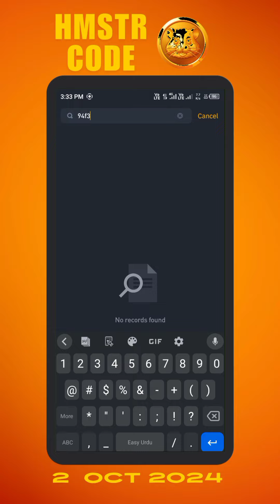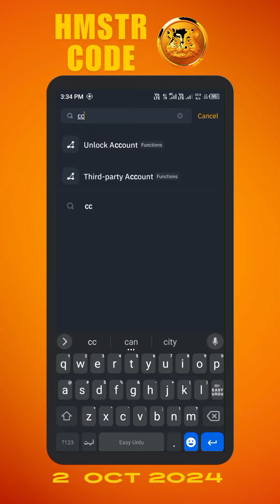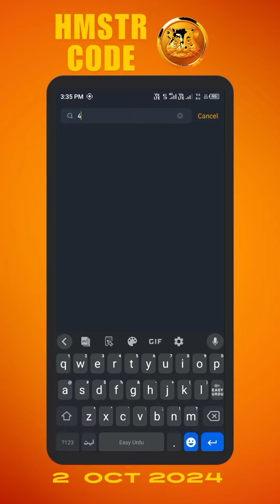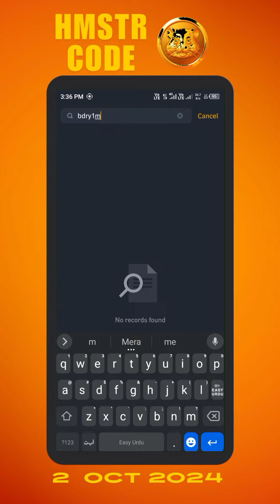HMSTR Hot Code | Binance HMSTR red packet code today 2 Oct | HMSTR red packet code in binance today